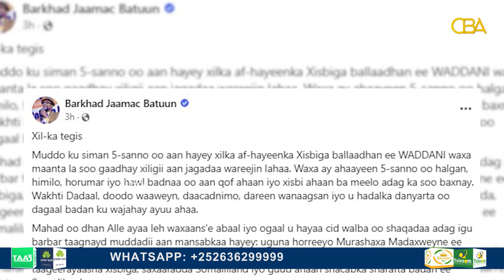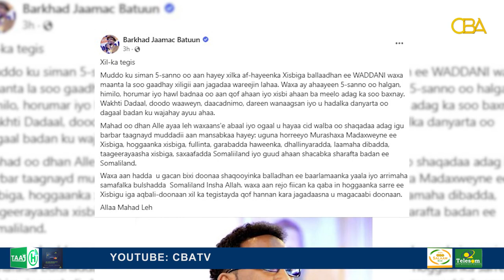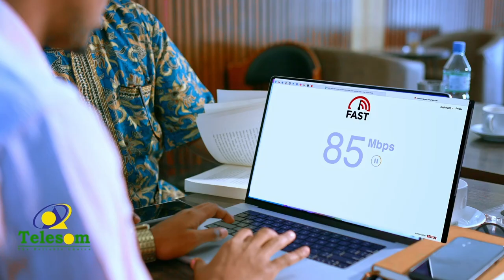Afhayeenkii Xisbiga Waddani oo iscasilay.